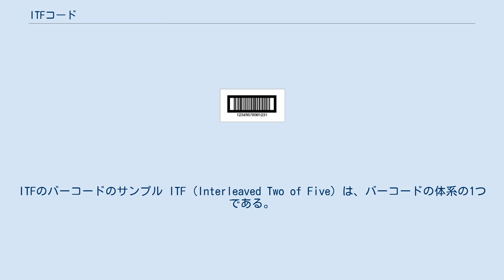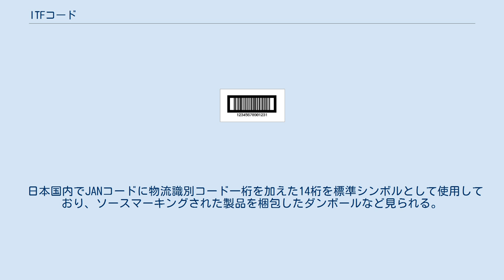ITFコード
ITFのバーコードのサンプル ITF (Interleaved Two of Five) は、バーコードの体系の1つである。
1972年にインターメック社が開発し、現在は商品物流の標準シンボルとして、国内外で使用される。
 本コードの表現は数字のみであるが、他のバーコードと異なりデータの奇数桁を黒部分、偶数桁を白部分が独立して表現しており、バーコード全長が短い利点がある。
この特異な機構から、データは偶数桁が必須となる。
 ITFはチェックディジットが必須ではないが、日本国内の物流標準シンボルとして使用する場合はモジュラス10のウェイト3が使用される。
 バーを「細」「太」2パターンで判別する単純な機構から読み取りは容易で、距離を経てもスキャン可能なことから、読み取り状況が多様な物流関係用途に適する。
反面、バーコードの最初と最後を認識する機構が甘く、斜めにスキャンした際にバーコード内の一部分のみで認識してしまう「部分読み」「桁落ち」と呼ばれる現象も発生しやすい。
これには、チェックディジットの採用や、スキャナの設定にて予め読み取り桁数を指定／制限することで対策する。
 周囲の黒い縁取りはベアラーバーと呼ばれ、ダンボールへの印字圧力を一定にする。
薄紙に印刷時は必要ない。
 日本国内でJANコードに物流識別コード一桁を加えた14桁を標準シンボルとして使用しており、ソースマーキングされた製品を梱包したダンボールなど見られる。